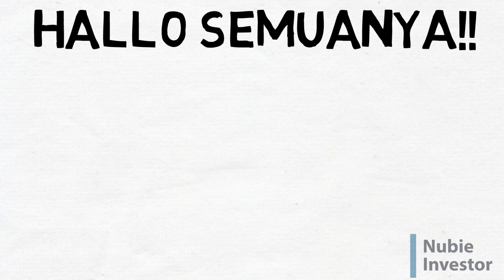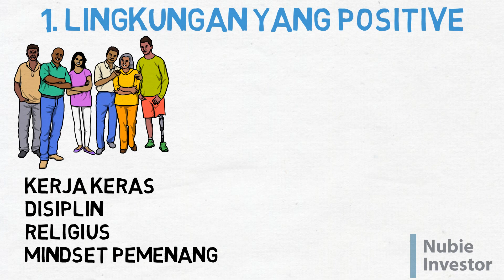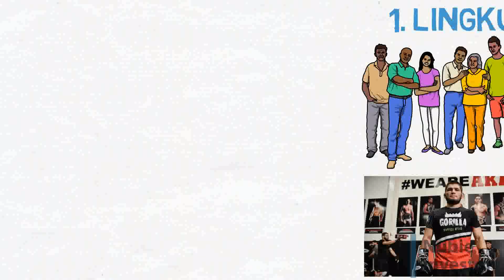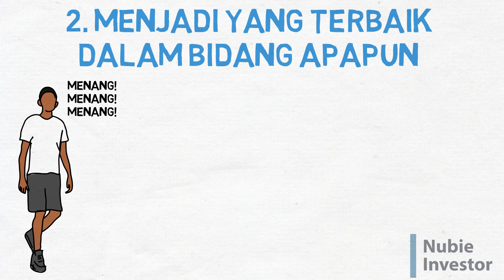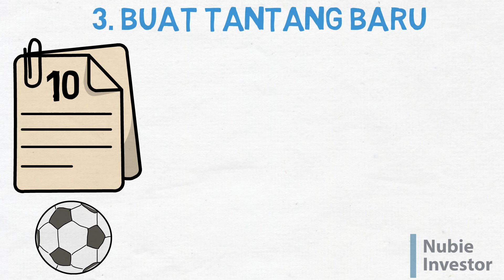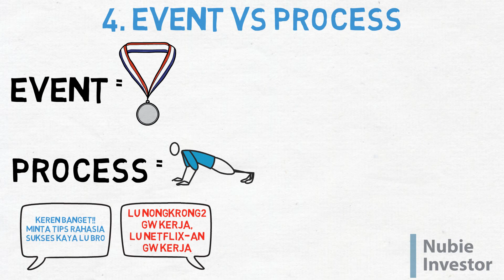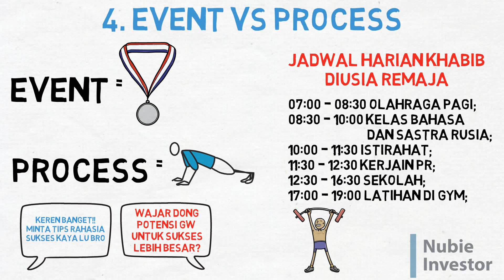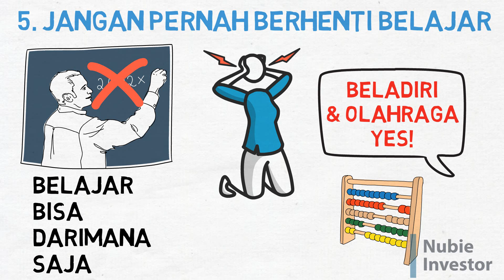Perjalanan Karir Khabib Di UFC | Buku Autobiografi Khabib Nurmagomedov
Buku ini menceritakan Khabib dari masa kecil hingga karir Khabib di UFC! Buku ini ditulis langsung oleh Khabib Nurmagomedov dengan judul KhabibTime!

Buku ini berisikan perjalanan Khabib Nurmagomedov dari lahir hingga tahun 2018 akhir atau tepatnya setelah ia mengalahkan Conor McGregor, perjuangan karir Khabib di UFC juga diceritakan di buku ini.

Di Rangkuman Buku Khabib Time ini kita akan belajar:
1. Siapa yang membentuk karakter Khabib
2. Kenapa Khabib begitu taat dengan Islam
3. Apakah Khabib sudah pernah ke Mekkah untuk beribadah?
4. Siapa Pemain sepak bola terkenal yang menjadi kerabat akrab Khabib
5. 5 Pembelajaran penting yang bisa kita dapatkan dari Khabib

Buku ini sangat cocok bagi kamu yang suka olahraga MMA, karena banyak istilah2 MMA yang digunakan, kenapa Khabib menggunakan teknik ini dan kenapa harus teknik itu yang diterapkan dipertandingan nya hingga UFC

Nama2 atlit yang bersentuhan dengan hidup Khabib sebut saja Conor Mcgregor, Tony Ferguson, Rafael dos Anjos, Islam Makhachev, dll juga akan diceritakan Khabib.

Timestamp:
00:00 Hallo Semuanya! Intro
00:55 Asal Khabib Nurmagomedov
01:22 5 Fakta Menarik Khabib Nurmagomedov
02:21 Point 1: Lingkungan Yang Positive
03:59 Point 2: Menjadi Yang Terbaik Dalam Apapun
05:05 Point 3: Buat Tantangan Baru
06:48 Point 4: Event vs Process
08:37 Point 5: Jangan Pernah Berhenti Belajar
09:42 Penutup, Khabib Pensiun

Merasa konten Nubie Investor bermanfaat? Traktir Boba / Kopi buat Nubie Investor disini